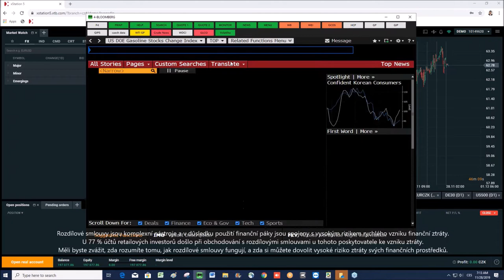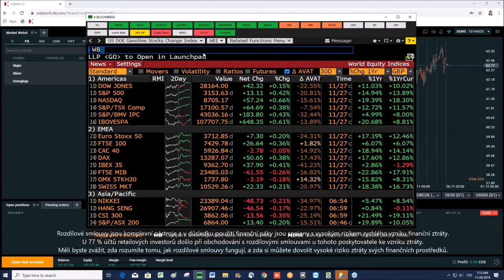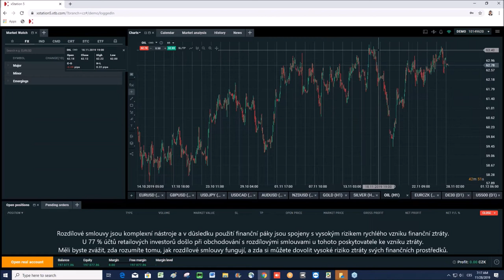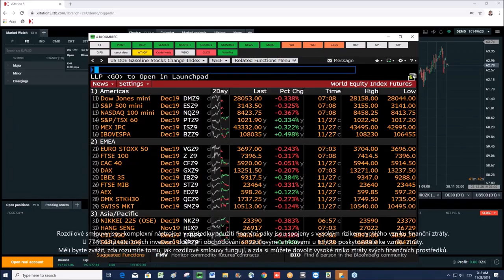2019-11-28: Trump podepsal zákon na podporu Hong Kongu, indexy mírně ztrácí